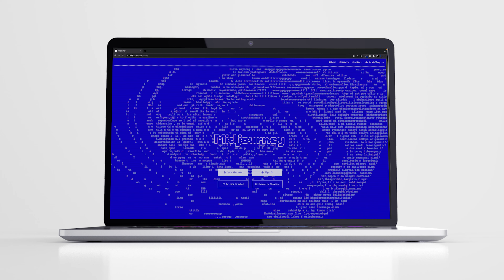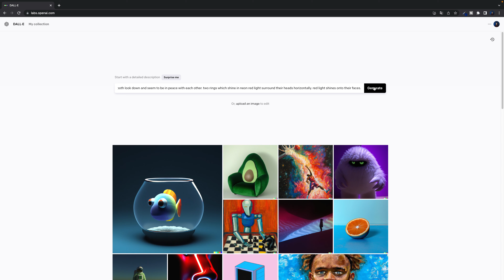Which is better: A.I. Art Generator or a Real Artist?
In this video I want to see if A.I. art can compete against a real artist. I'm trying to let artificial intelligence recreate one of my favourite photos. For this I was using the public generator Dall-E. It was fun to do this for a video but I think I wouldn't work with it on a serious matter. What's your opinion on A.I. art, do you use it or do you think it's not meaningful as an art form?
Feel free to write your thoughts into the comments!